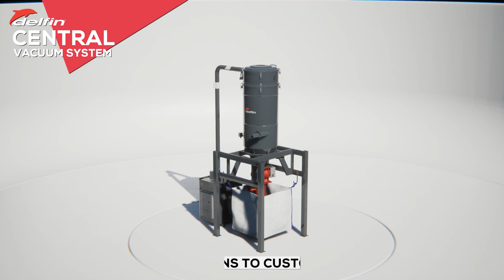Delfin Central Vacuum System | CVS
Improve your company's efficiency and productivity with a Delfin central vacuum system!

✔ Multi-point suction with powerful suction units
✔ High efficiency filtration
✔ Atex and antistatic solutions
✔ Smart 4.0 solutions for the monitoring and the interactive control of the machinery

From direct extraction on the production machines, to the general cleaning, everything will become easier and immediate, thanks to a performing system designed by our R&D department and studied following your needs of your company.